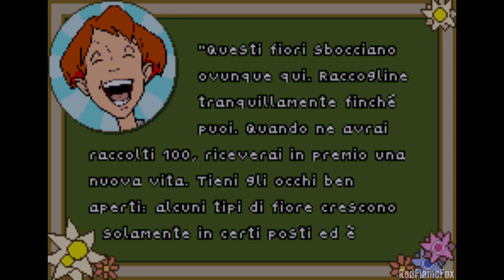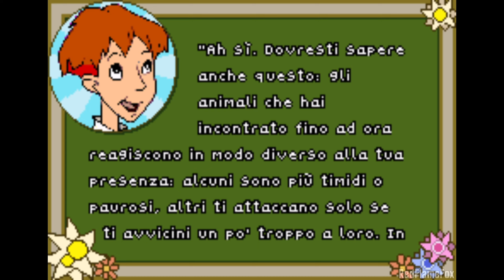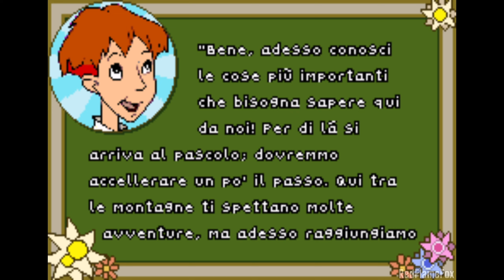HEIDI: il Gioco - Completo in ITALIANO [GBA]